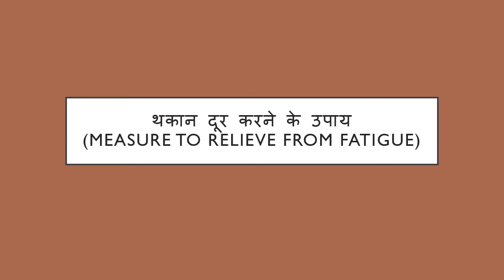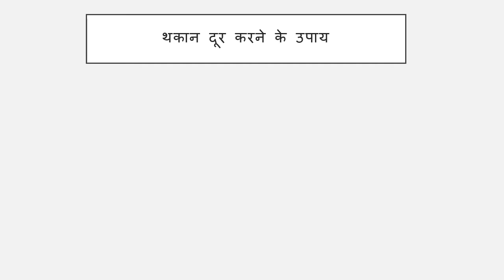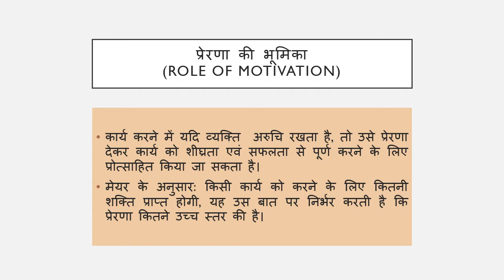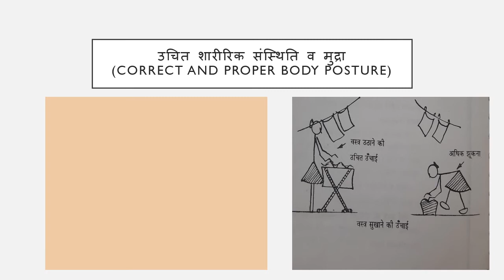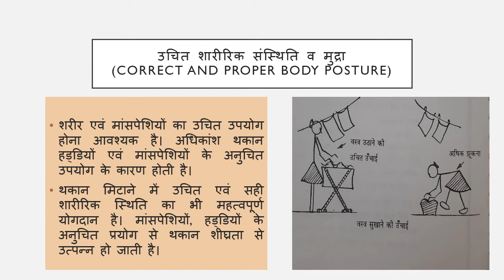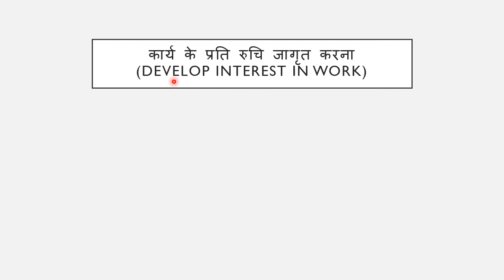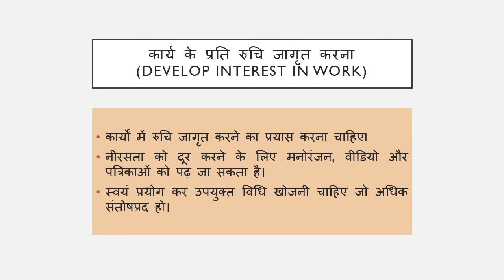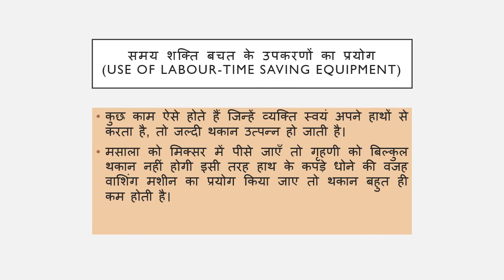Energy Management- Part III (Measure to relieve from fatigue), Dr Monica Dungarwal